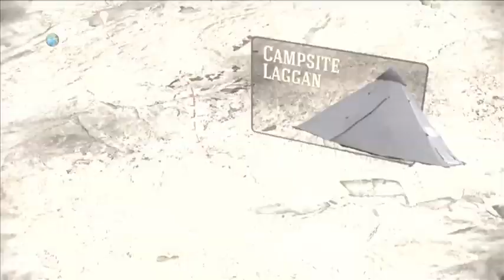Glenfiddich Challenge 2012 - Short 3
De Glenfiddich Challenge shorts zijn vanaf maandag 5 november te zien op Discovery Channel.